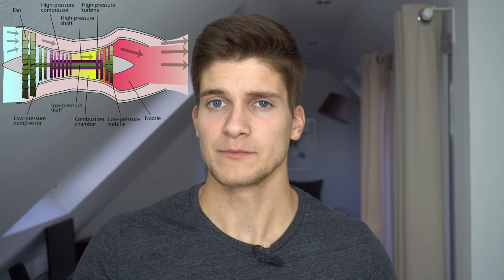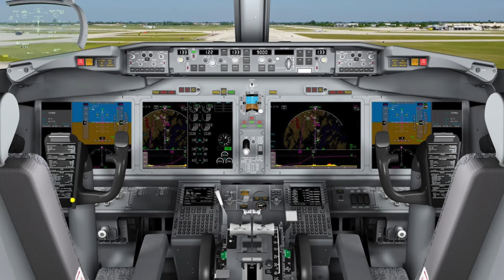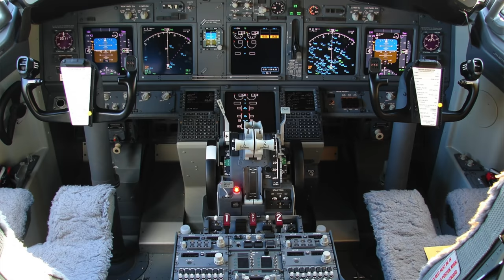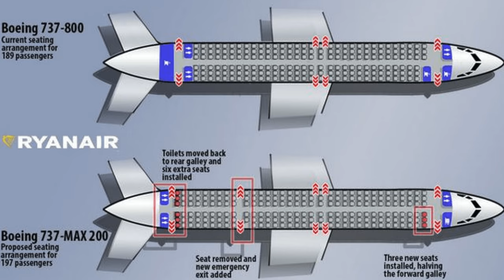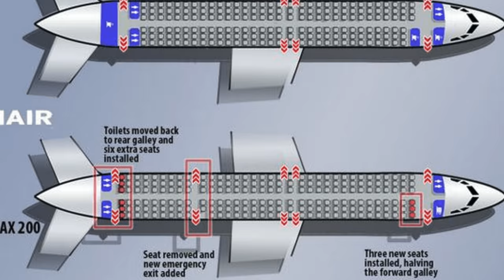Die BOEING 737MAX! AeroNewsGermany